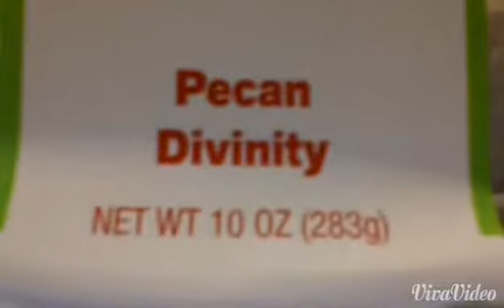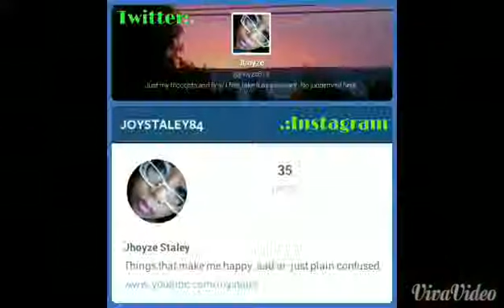RANT THURSDAY :. Counting Calories to the Extreme